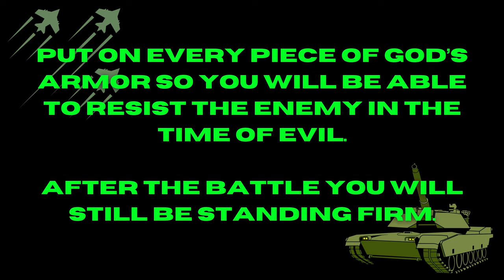The Whole Armor of God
Put on every piece of God’s armor so you will be able to resist the enemy in the time of evil.

After the battle you will still be standing firm.

1. Stand your ground, putting on the belt of truth and the body armor of God’s righteousness.

2. For shoes, put on the peace that comes from the Good News so that you will be fully prepared.

3. Hold up the shield of faith to stop the fiery arrows of the devil.

4. Put on salvation as your helmet.

5. Take the sword of the Spirit, which is the word of God.

6. Pray in the Spirit at all times and on every occasion.

7. Stay alert and be persistent in your prayers for all believers everywhere.

Ephesians 6:10-18